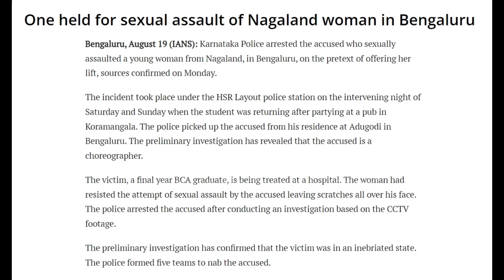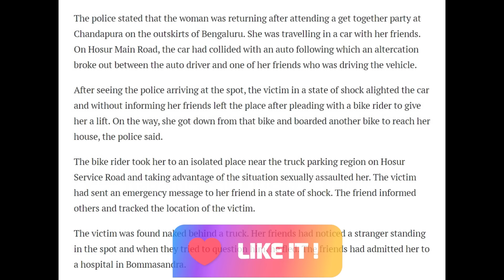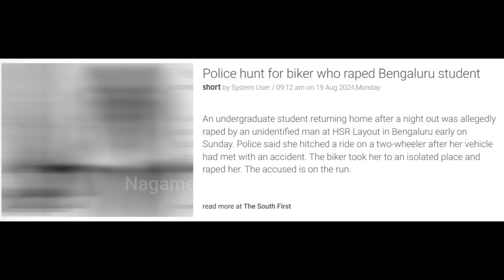21 year old woman from Nagaland s*xually assaulted in Bengaluru by a Choreographer while taking lift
Courtesy: Morung Express.